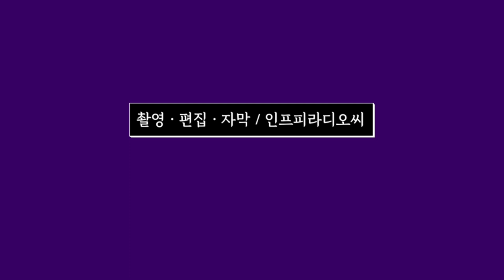경주 경주엑스포 미디어아트 1 Gyeongju Expo 1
경주여행 가보자고 경주엑스포 성덕대왕신종 | 인프피미디어씨 60

오늘은 [경주엑스포의 성덕대왕신종]입니다.
음악은 제가 선곡해서 편집했습니다.
아름다운 천년도시 경주와 경주엑스포도 방문해보세요!
Visit Gyeongju in South Korea.